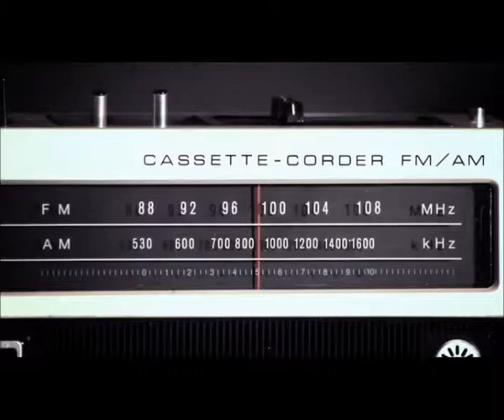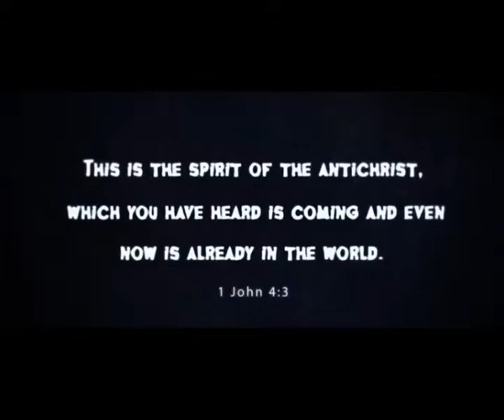Paul Harvey If I was the Devil